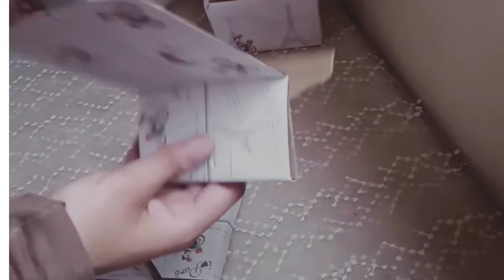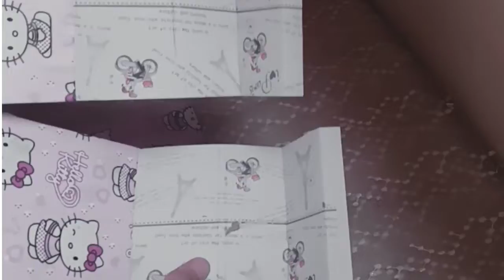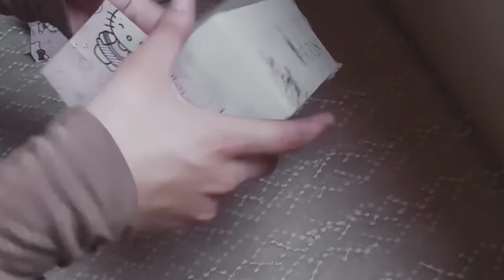فكرة منظم الاكسسوارات صغير وبطريقة سهلة وبسيطة😘❤️😂